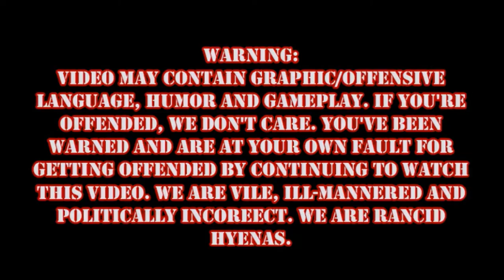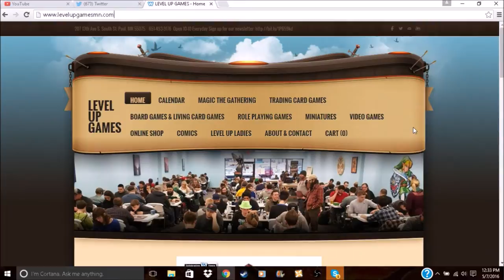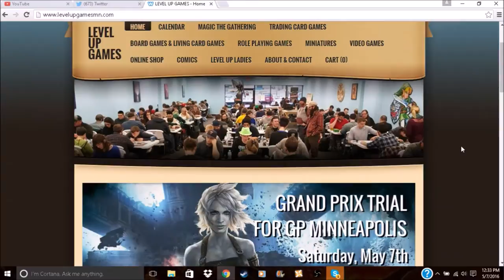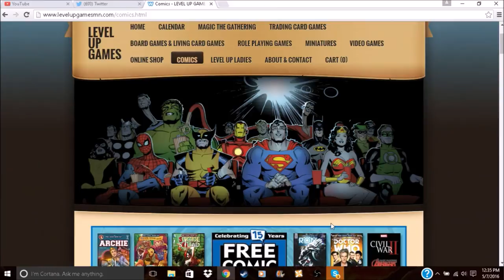Demon's Souls Episode 20: I'm a Tornado.. LOOK AT ME MOVE!!!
HAPPY BIRTHDAY SOOKEY!!! (Check her out!!)